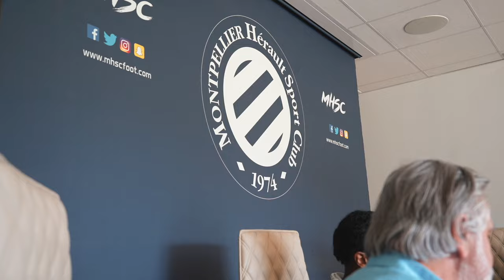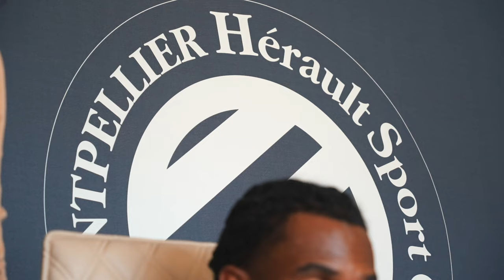Enzo TCHATO prolonge au MHSC